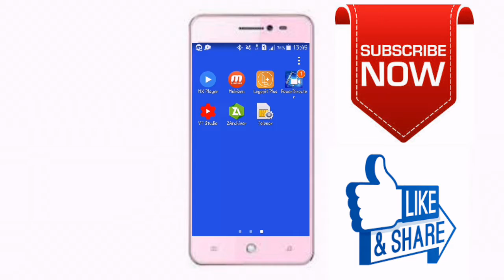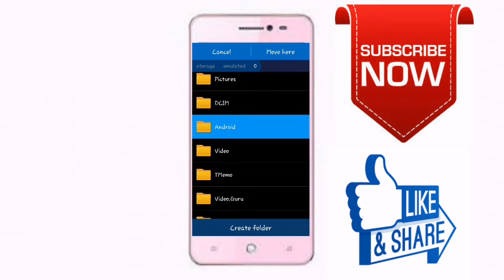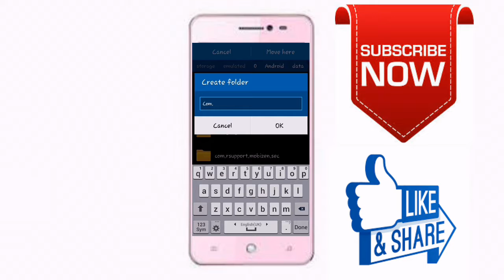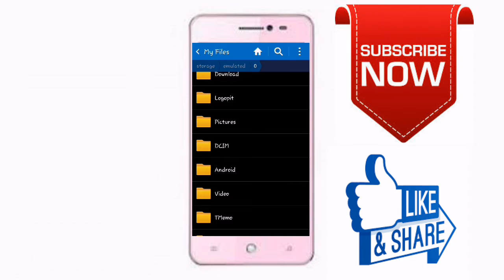How to hide videos Pictures and Files in your android without any app | 2019 Best trick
In this video How to hide videos Pictures andFiles in your android without any app| 2019 Best trick by techno sikandar

About:
Techno Sikandar is a best youtube channel where you can learn about (i) Make Money Online Tips (ii) Gadgets unboxing (iii) Free Internet Tricks (iv) Latest Android App Reviews (v) Smartphone Reviews and Tips and Tricks (vi) Technology Updates and Mutch More.